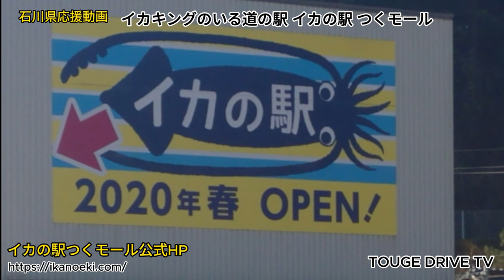【4K】【石川県応援動画】【2024年２月７日最新情報コメントに記載】震災２日前の石川県奥能登にある道の駅イカの駅つくモール～TOUGE DRIVE TV～VOL.503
〇令和6年能登半島地震井係る災害義援金の受付について

【4K】【石川県応援動画】石川県能登にある道の駅イカの駅つくモールのご紹介
隣接する能登小木港のイカ漁とともに観光PRが企図され、能登町は2015年（平成27年）に観光施設の整備を開始した。2020年（令和2年）6月20日、観光物産施設「のと九十九湾観光交流センター」（愛称は「イカの駅つくモール」）が開業した。

イカキング
2021年（令和3年）、イカの駅つくモールの屋外にイカの巨大モニュメントが設置された。新型コロナウイルス対策の臨時交付金8億円のうち2,500万円を充てて製作されたもので、ウイルス感染終息後の観光対策を考慮したものである。同年6月16日に公募により愛称をイカキングと命名、同年6月20日に案内板が設置された。「税金の無駄遣い」との批判もあったが、同年8月29日には能登町が調査結果を発表、建設費の22倍である約6億400万円の経済効果があったとされる。

イカキングの大きさは全長13メートル、高さ4メートル。繊維強化プラスチック（FRP）製。同じくイカの三大漁港がある函館市では、函館港の青函連絡船桟橋跡（若松ふ頭）にイカモニュメントがあるが、やはり国の交付金ふるさと創生事業（1億円）が使われたことで「税金の無駄遣い」と批判された。
イカの駅つくモールこれからも地域のために頑張っていただきたい。
TOUGE DRIVEもこれからイカの駅つくモールを応援致します。
追記:イカキングは無事でした。

能登町の道の駅「イカの駅」の駐車場には7日、浴槽付きの移動式テントが設営され、午前11時ごろから入浴支援が始まりました。

風呂に使われているのは、別府市で3日前にくみ上げられた源泉100％のお湯およそ10トンで、専用のタンクを使って保温した状態でフェリーや大型トラックで運ばれました。

空気でふくらますことができる移動式のテントは6日から設営が行われ、男女それぞれに脱衣所と浴槽が設けられています。浴槽は5人前後が同時に入れるサイズで、1日およそ250人の利用を想定しているということです。

能登町では今も5000戸で断水が続き、多くの被災者が入浴を楽しみに訪れていました。

入浴に訪れた被災者の女性
「1か月に3、4回しか風呂に入れなかった。自衛隊のお風呂とか入れてもらって」「別府温泉なんて入ったことないのでとても楽しみ。本当にありがたいです」

能登町での入浴支援は2月20日まで、22日からは珠洲市で2週間行われます。なお、8日(木)以降は石川県内の和倉温泉のお湯をくみ上げて支援を続けるということです。